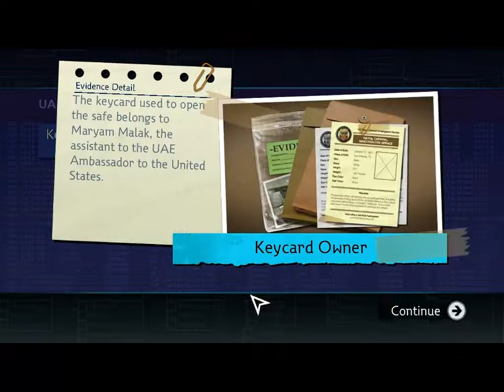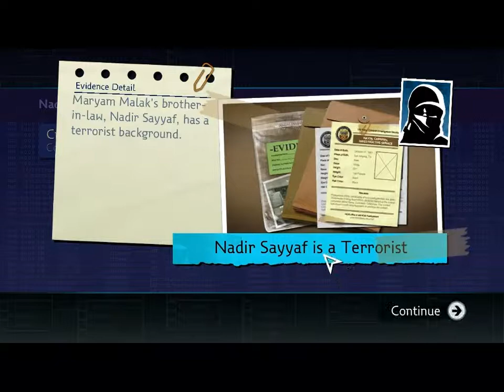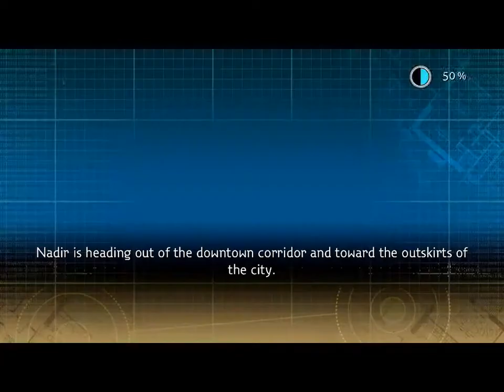Let's Play NCIS Case 2 Part 3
We get to lockon with the GDI satellite laser... or not